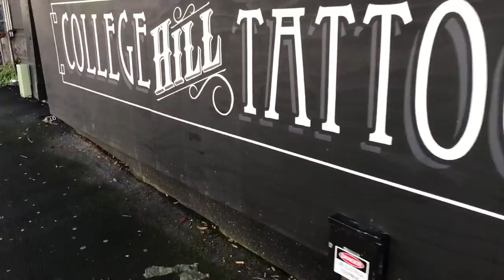Tattoo and Party Bus | Vlog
Really proud of my Mum for creating a new business and throwing herself into it!

And if you want to check out the awesome work that James from College Hill Tattoo is capable of then here's his Insta :)